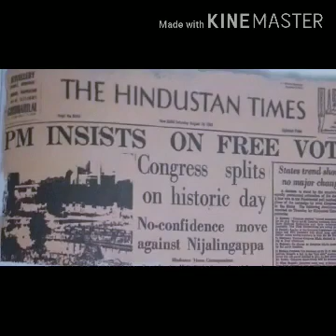Presidential election 1969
Kiran Prabha
Rishikul vidyapeeth Alipur Delhi
Chapter 5 class Restoration of Congress System Xll Humanities